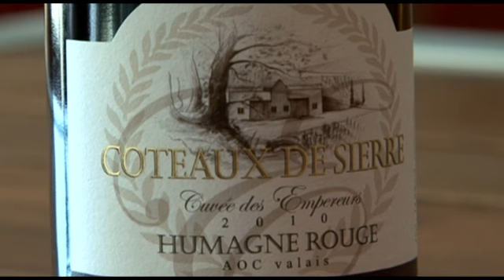Vins - Etoiles du Valais 2011 - le palmarès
Les six Etoiles du Valais 2011 ont été décernées ce jour dans un grand hôtel lucernois. Issus de la sélection des vins du Valais, redégustés par un jury ad hoc, les six vins représentent la quintessence des cépages autochtones et traditionnels du Valais : Johannisberg, Païen, Petite Arvine, Cornalin, Humagne rouge et Syrah.
Palmarès sur le blog de Paul Vetter, journaliste spécialistes de vins à Canal9: